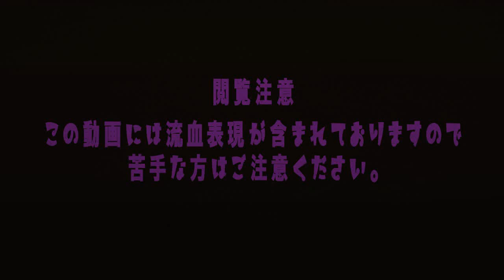[GUMI & Kaai Yuki] Zombie Hunter in Halloween rus sub